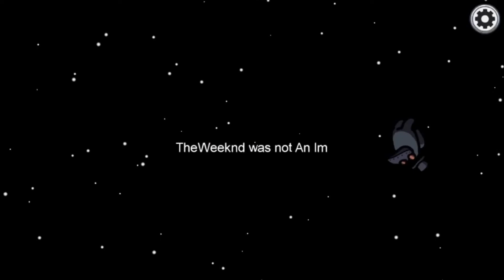Incolpando innocenti e ammazzando infimi su Among Us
Delle 300 e passa partite stupende fatte su questo gioco con tanta bella gente, ho potuto caricare solo queste clip, dato che erano le uniche a cui ho associato delle clip vocali fatte con la PS4. Meglio di nulla, no ? 🧐 Crediti